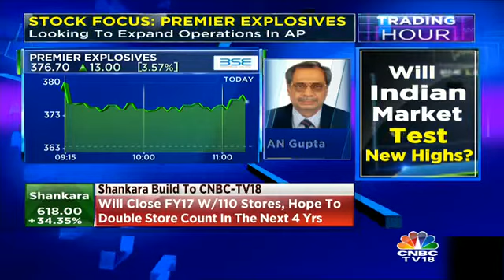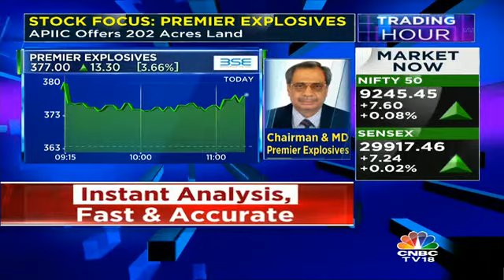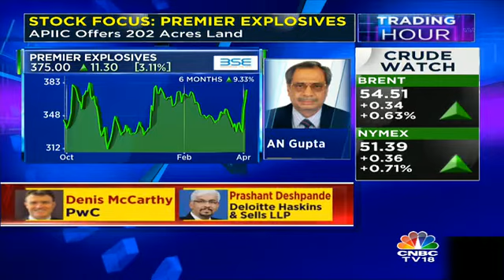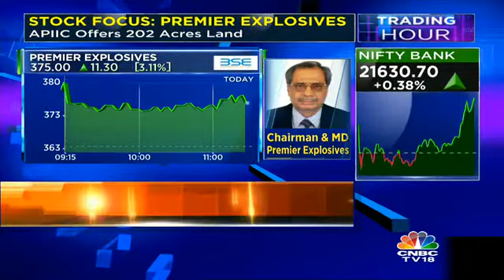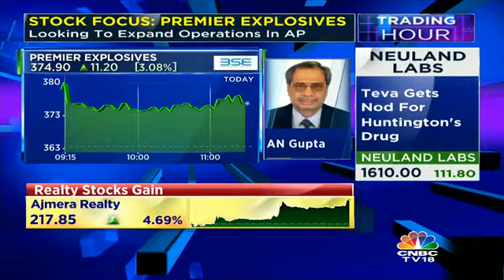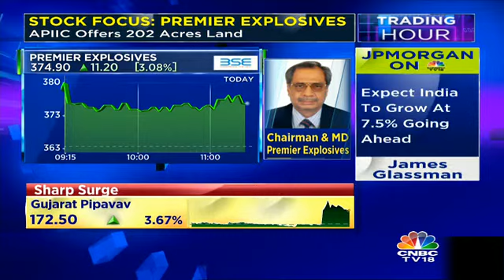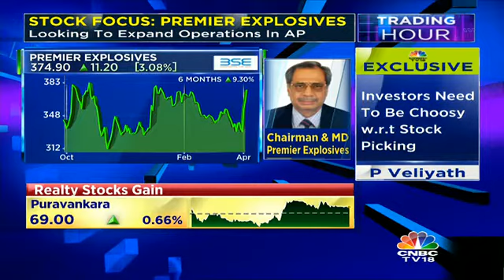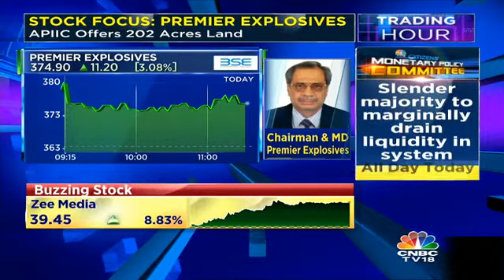Premier Explosives To Expand Operations In Andhra Pradesh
Premier Explosives to expand operations in AP. AN Gupta, Chairman & MD, Premier shares more details.